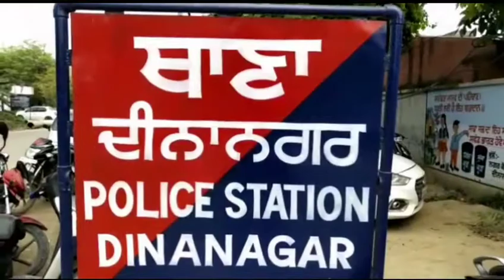ਦੀਨਾਨਗਰ ਹਥਿਆਰਾਂ ਦੀ ਨੋਕ ਤੇ ਮਨੀ ਐਕਸਚੇਂਜਰ ਨੂੰ ਲੁੱਟਣ ਆਏ ਤਿੰਨ ਹਥਿਆਰਬੰਦ ਲੁਟੇਰਿਆਂ ਚੋਂ ਇੱਕ ਕਾਬੂ GH NEWS